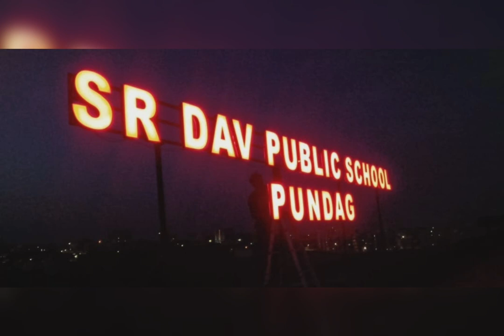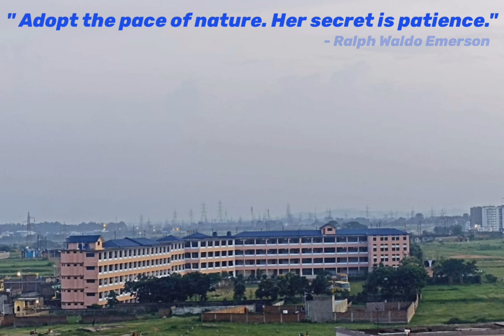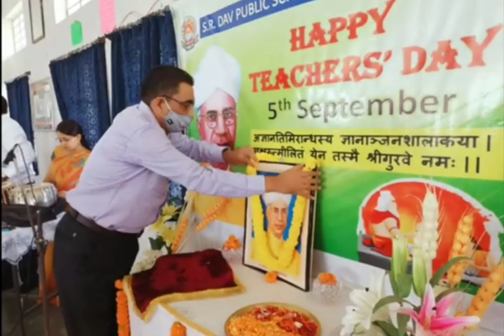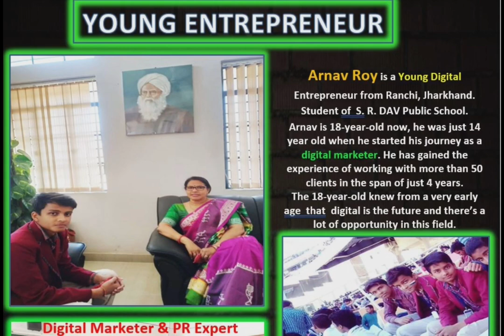S R DAV Public School Pundag, Ranchi: An overview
S R DAV Public School , Pundag